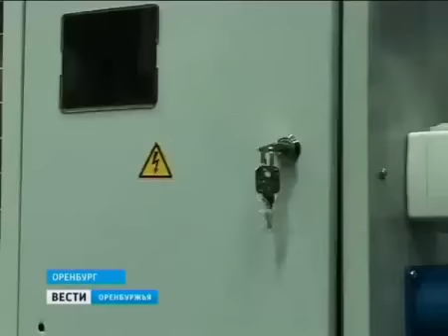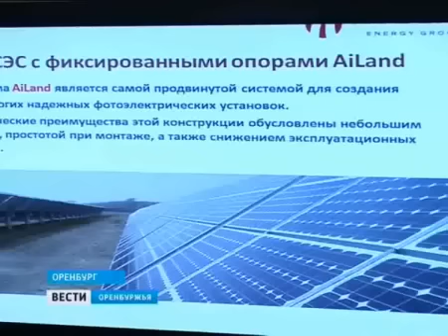В Оренбуржье появятся солнечные электростанции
В Оренбуржье появятся солнечные электростанции. Иностранный инвестор планирует вложить в проект 75 миллионов евро. Подробнее на